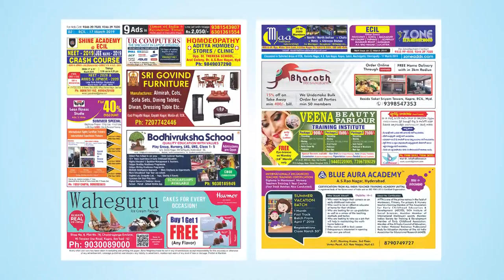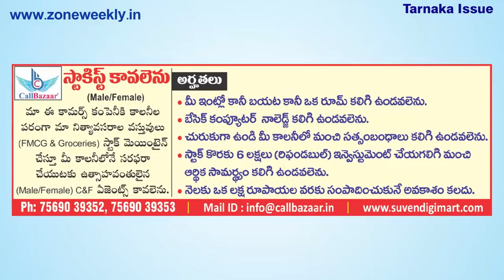Watch Zone Weekly - Local Info - 17th March Issue | zoneadds.com